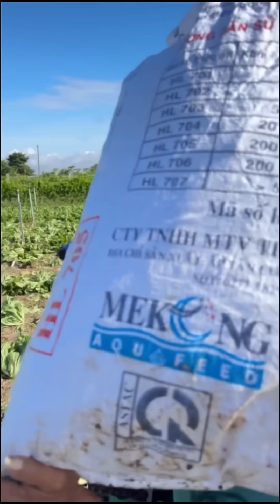Giải cứu Vườn Cải Ông Bà Lão U75 Vứt Bỏ Cánh Đồng "phù phép" 1000 bữa ăn miễn phí | Phong Bụi